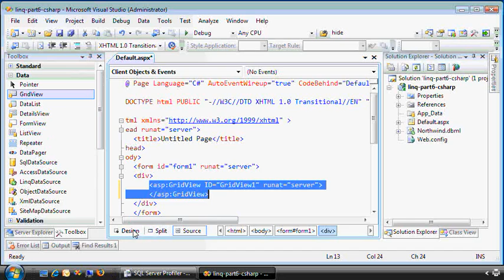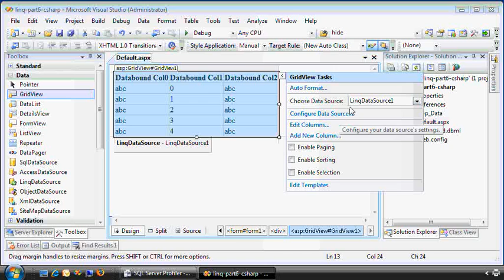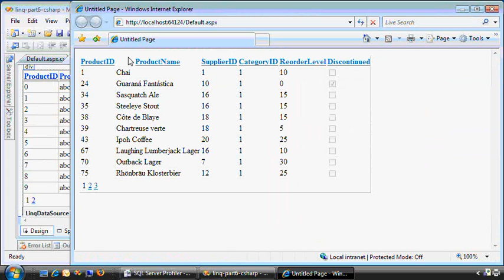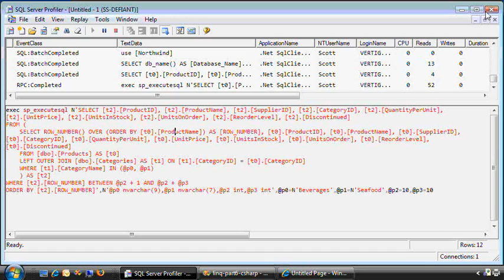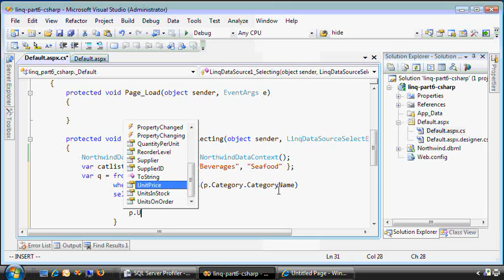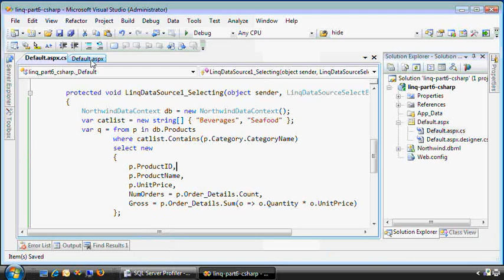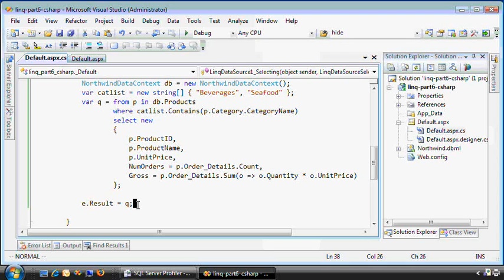ASP.NET 3.5 LINQ TO SQL PART6 : Custom LinqDataSource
The LinqDataSource control can be customized declaritively, as shown in Part 5, or through code by handling the Selecting method. Source